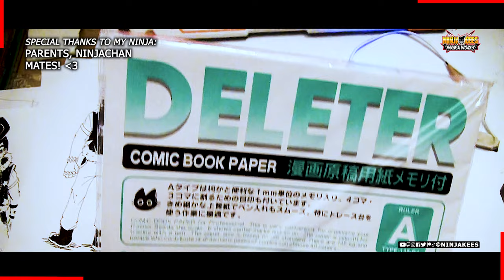Six FanArts Challenge #4: GOLLUM from The LORD of The RINGS! | Manga Anime Creature Drawing 漫画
For the Six FanArts Challenge decided to draw GOLLUM from The LORD of The RINGS! This is the fourth drawing of this challenge, requested by Martijn on Facebook. This my version of Gollum in anime/manga style. Drawn traditionally by hand, with a G-pen, Fineliners, ect...

(From the Live-Streams)

▶ _Chill LoFi Hip-Hop - Golden Hour ♫
▶ CDoctor Momentum - Slynk ♫
▶ Chilled Cow - Lofi Girl - Kainbeats  Finding Beauty  lofi hip hoprelaxing beats ♫
▶ StreamBeats:
▶▶ Breaker - 24. VampireVigilante♫
▶▶ Breaker - 12. PhantomHit♫
▶▶ Breaker - 03. NextStop,Mars♫
▶▶ Rose  -20.  NeonVibes♫
▶▶ Sunset  -  25.  ScriptKiddie♫